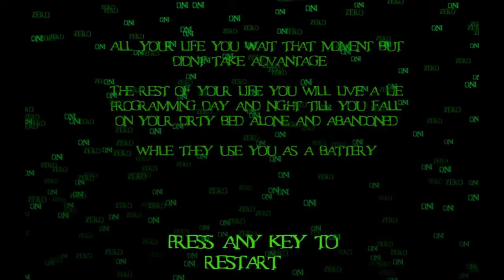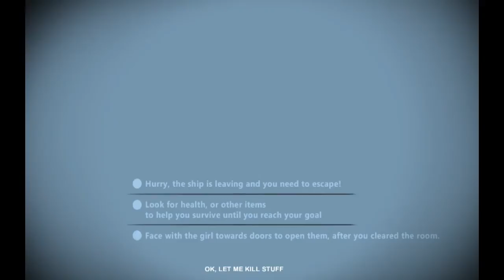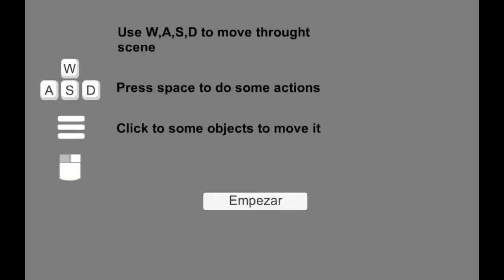Jupi Plays Indie Games: ALL THE INDIE GAMES [Familiar Game Jam 4] [Part 1]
Basically I wanted to play all of the games that were entered in the Familiar Game Jam Volume 4, so I did. The goal of this jam was to make a game based on a movie, with two different endings.
Men in Blue. Traning Agent B.